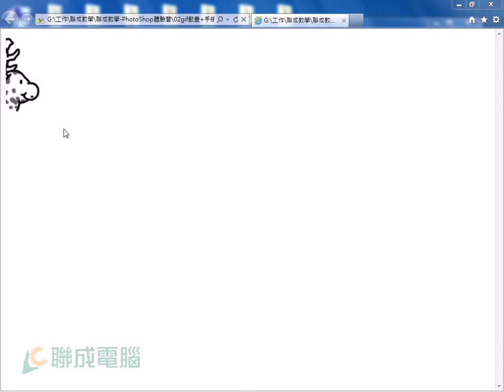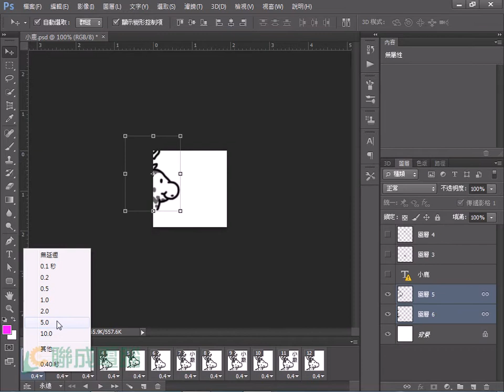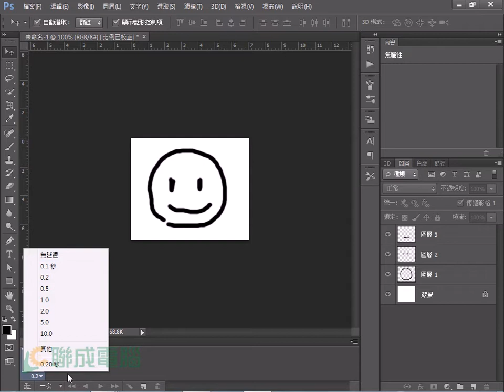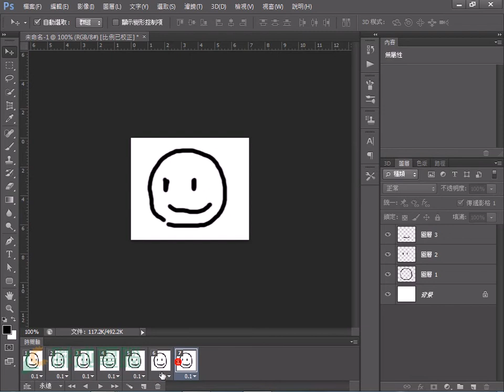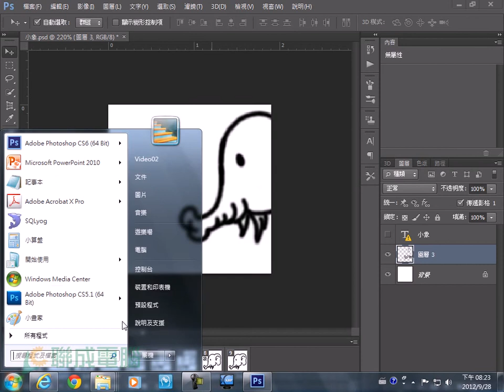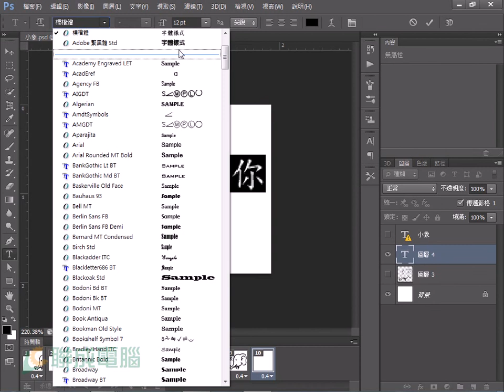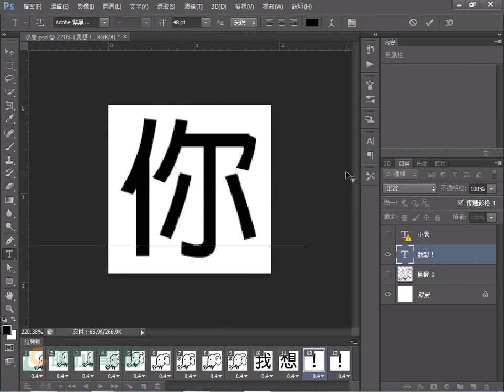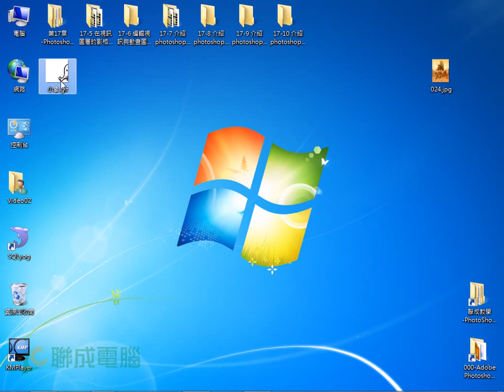【PhotoShop CS6】輕鬆製作視訊與動畫(07/11)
教你如何在 Photoshop 中製作影片。

影格動畫工作流程、在動畫中增加影格、選取動畫影格、編輯動畫影格、更改動畫中的圖層屬性、在影格之間拷貝及貼上圖層、使用補間建立影格、隱藏動畫影格中的圖層、每次建立影格時增加新的圖層、指定影格動畫的延遲時間、選擇配置方法、指定重複播放影格動畫、刪除整個動畫。